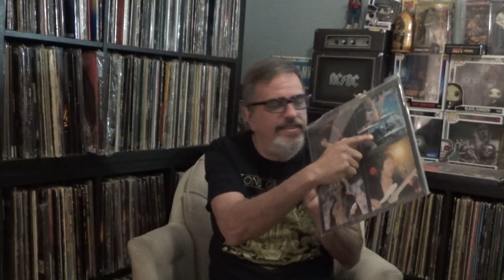QUEEN - DAY AT THE RACES VS KISS - LOVE GUN (For Michael Rutherford Jr)